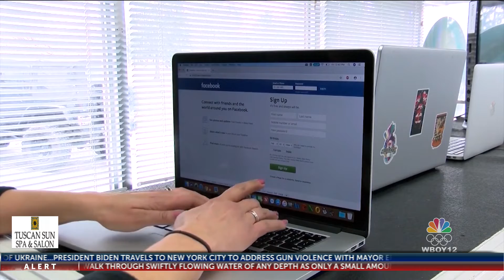Update on broadband from HERA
The Harrison Rural Electrification Association explained delays to broadband extension.